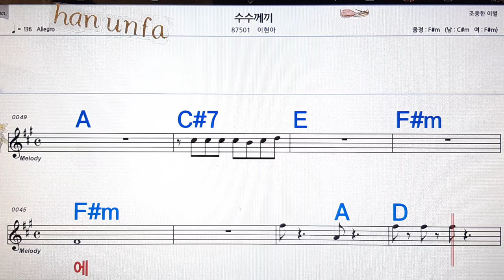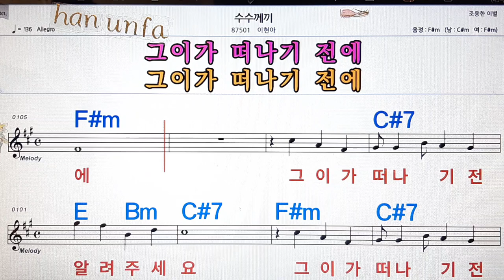수수께끼/이현우💋노래방, 통기타 , 코드 큰악보, 가라오케, 반주💖Karaoke, Sheet Music, Chord, MR